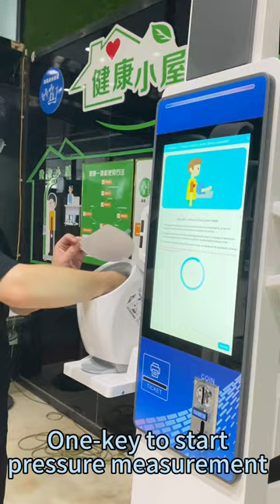SH-V20 Coin Operated Health Checkup Machine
We are one of top multi-function height weight machine manufacturers in China.
Main categories: Height Weight Scale, Coin Operated Scale, Multi-Functional Medical Scale, Health Check Up Kiosk, Body Composition Analyzer